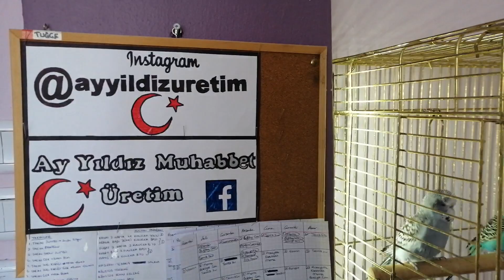Elle Besleme Mamasıyla Yavrularımızı Besledik